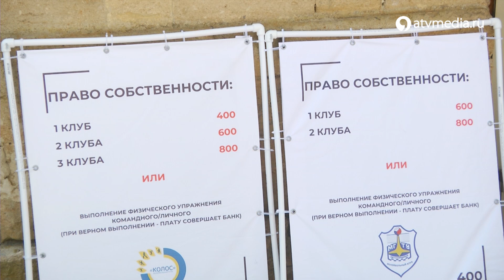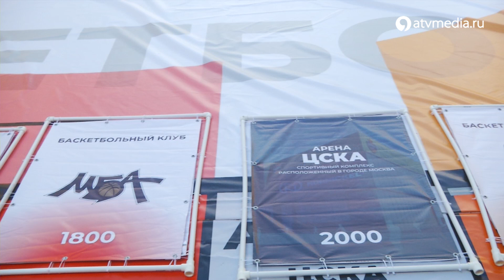Самую масштабную монополию провели на базе Ставропольского государственного аграрного университета